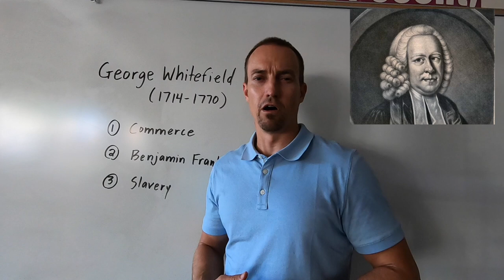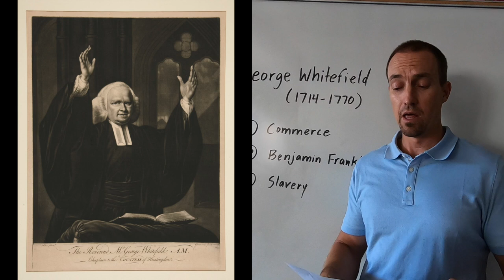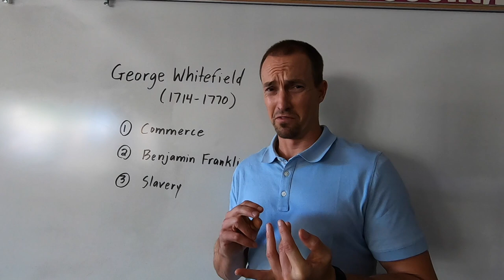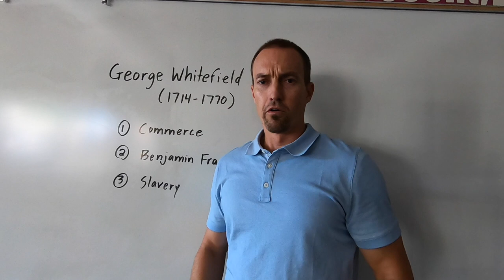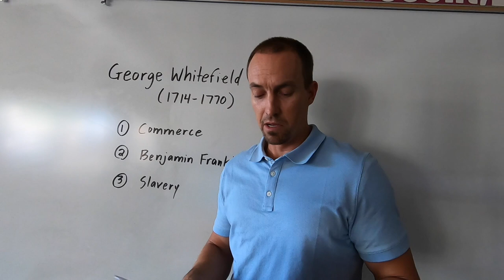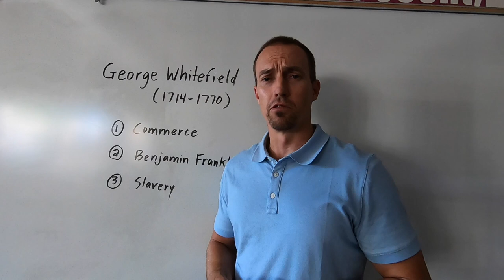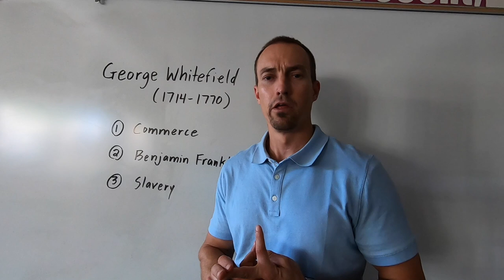George Whitefield - Commerce, Franklin, & Slavery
MA History Course - HIUS 530
History of Christianity in America